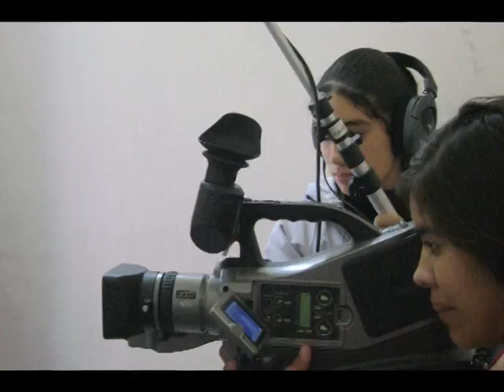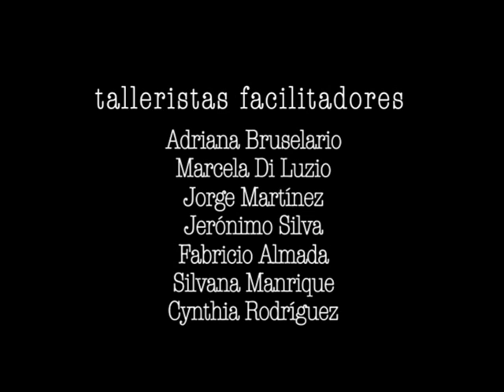Backstage P. A. Audiovisual